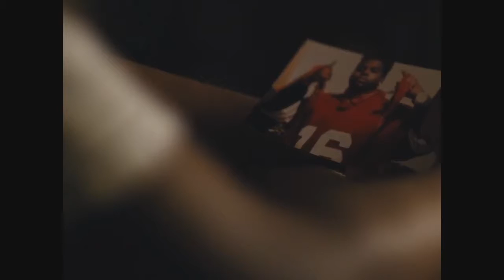STUPID THINGS Bande Annonce VOST 2017